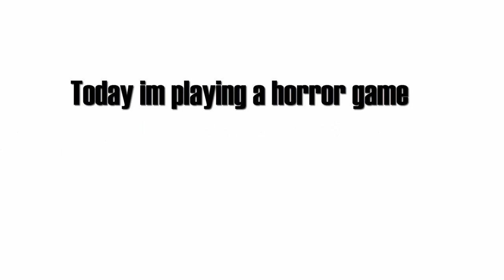TheDeadman3D PLAYS: Paranormal Activity [EP.1]